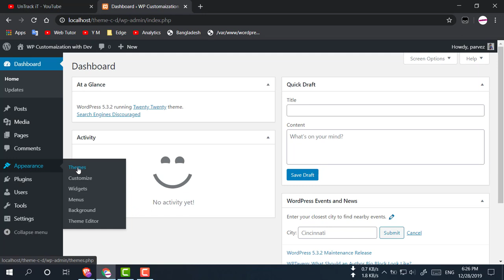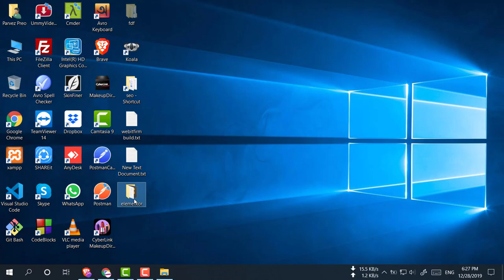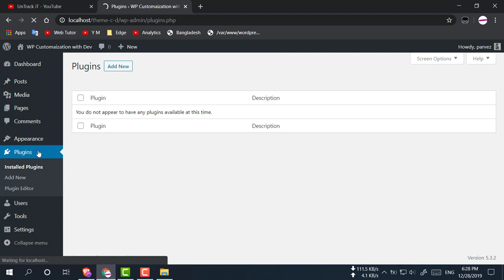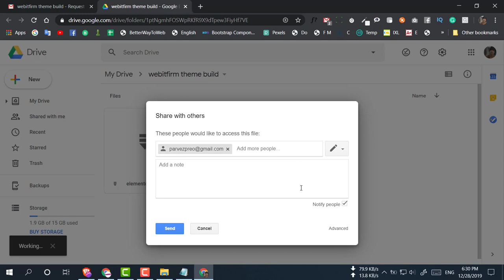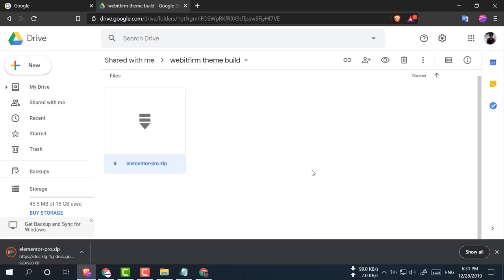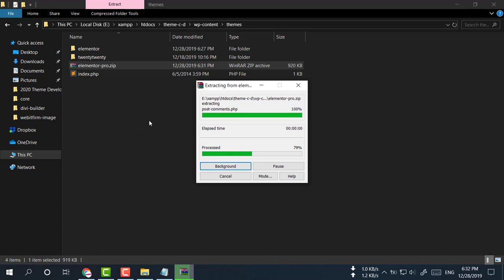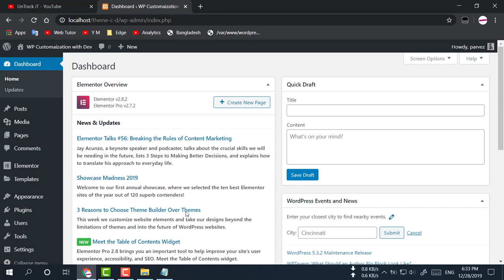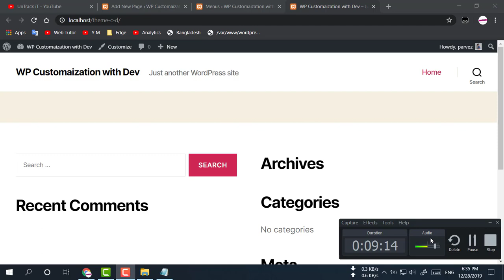WordPress Theme Customization with Development for Beginners Tutorial 3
WordPress Theme Customization with Development for Beginners Tutorial 2
Today I'll show how to install elementor with elementor  pro

TAGS
wordpress
wordpress theme
wordpress elementor
wordpress elementor pro
wordpress seo
wordpress on page seo